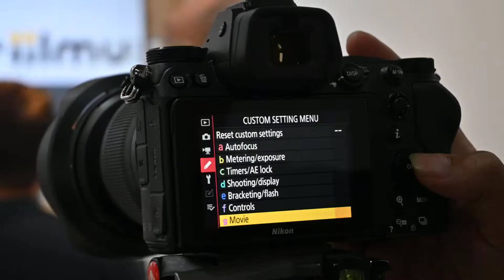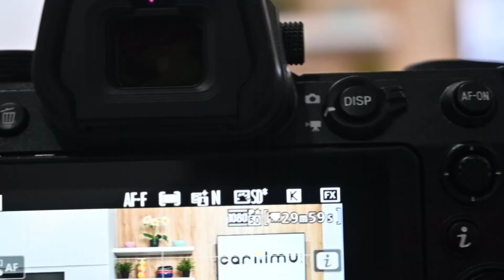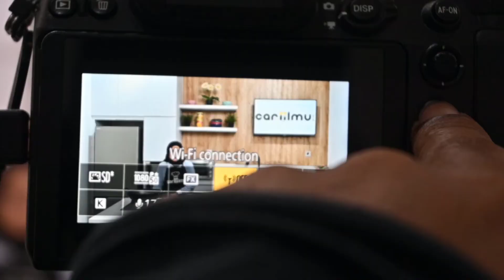setting z 6 untuk kebutuhan video tutorial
Pakdhe Sugeng